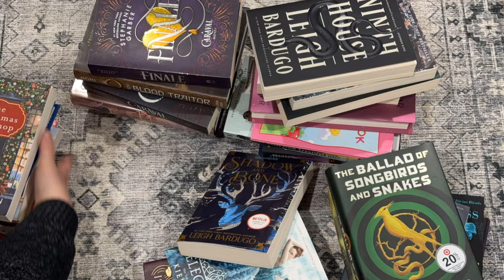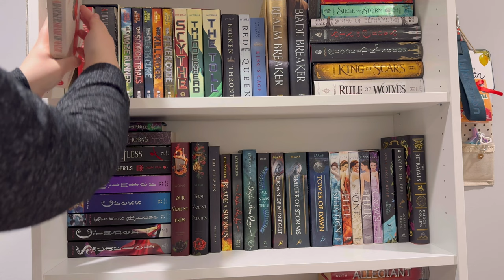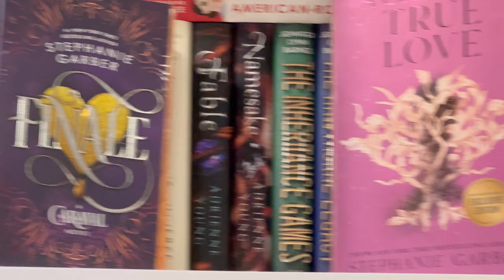Sunday Reset ep. 2🕯️🫧🎧 | Redoing my bookshelf & Cleaning my bookshelf vlog! 🫶🏻☺️ | soft piano music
Happy Sunday lovelies :)

I technically filmed this last Saturday, but here's a Sunday reset to motivate you all! Thank you all so much for 421 subscribers, and I hope you enjoy this video!! I haven't organized my bookshelf, and I've bought a good chunk of books last year :) I'm really happy with how it looks. I'll see you all on Thursday with my February plan with me :)

Steph 💛

how often do you rearrange your books?

0:00 Introduction
0:26 the before bookshelf tour
0:35 decluttering bookshelf, dusting, wiping, drying
0:57 books in need of a home + organizing
1:40 putting books away on bookshelf
4:15 Stephanie Garber shelf
4:26 final touches
4:40 clean bookshelf tour
5:00 Bye y'all :)))))))

VLLO for editing!!